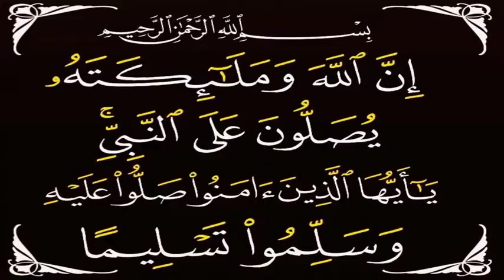برشلونة4_2ريال_سوسيداد احداث المقابلة